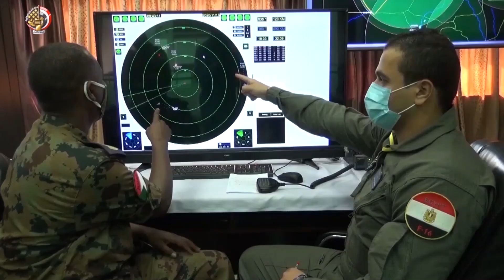ህዳሴ ግድቡ ቢፈነዳ ምን ይፈጠራል